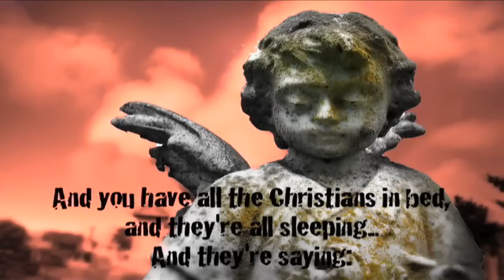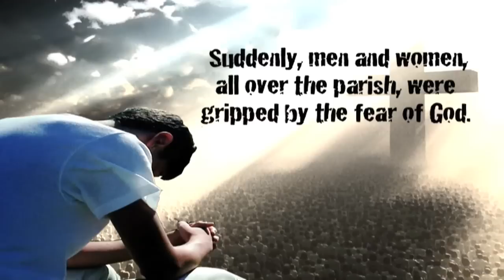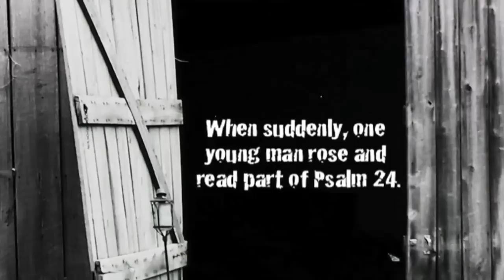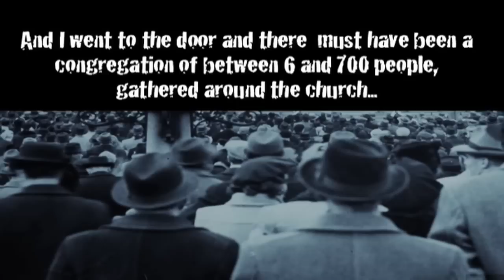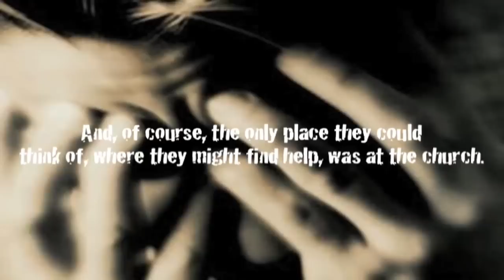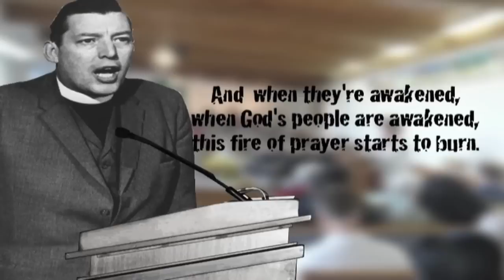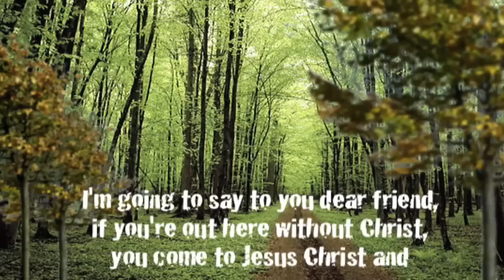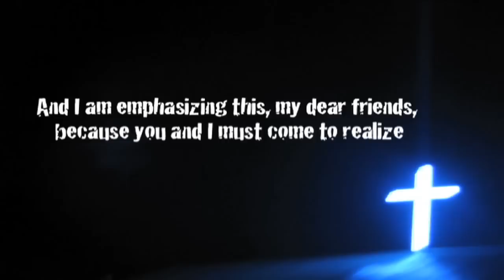Revival Hymn Redux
The Revivial Hymn remake.